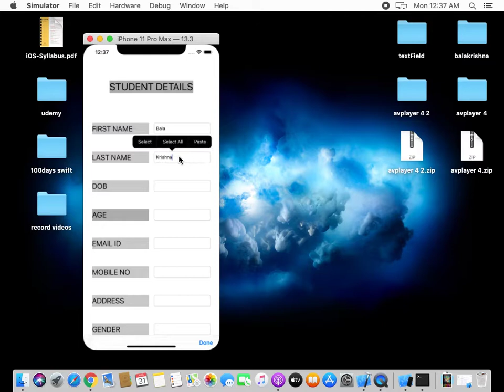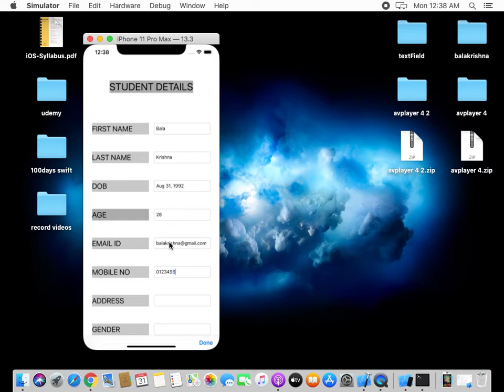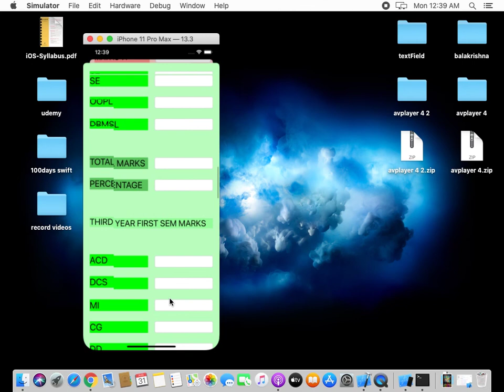2nd video : drag and drop execution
Using date picker code available in next video..